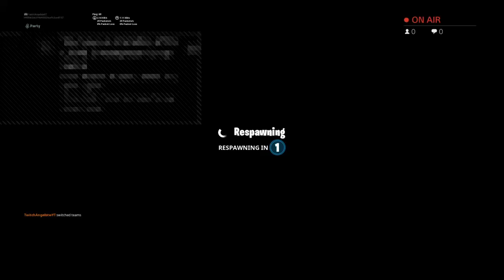PRO PLAYER YT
Hi my name Fabian u can also call me Angel I'm trying to get 2000 sub so Plz like and sub and I'm 9